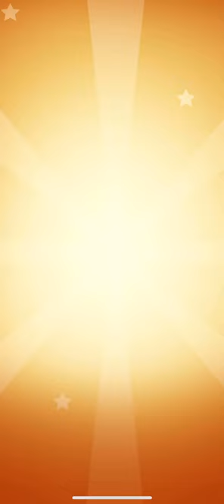Forsaken AR | DEFEATING STARLIGHT! (Fnaf AR Mod)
Code: XHUGTACOS
User: XHugTacos